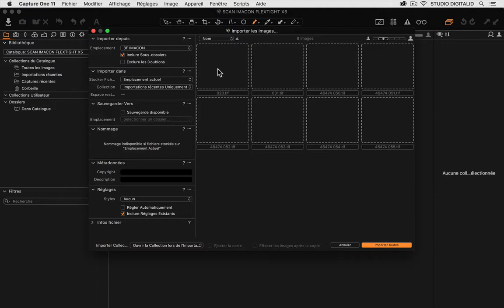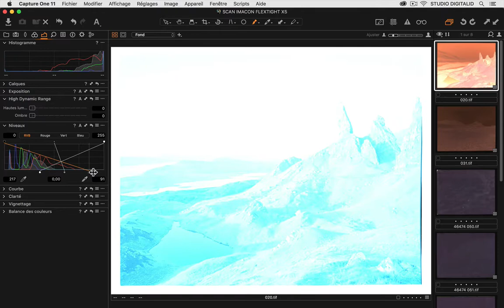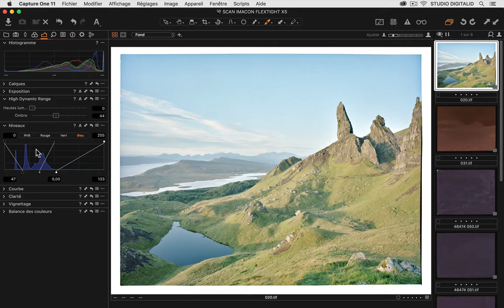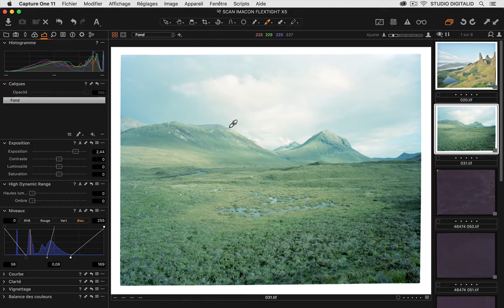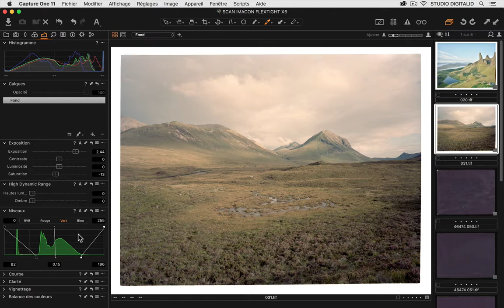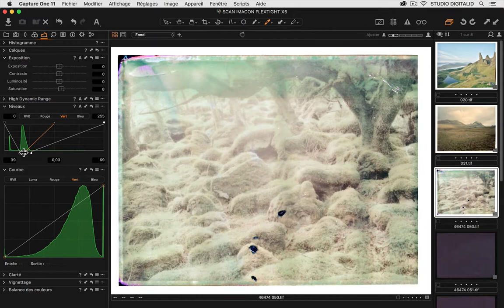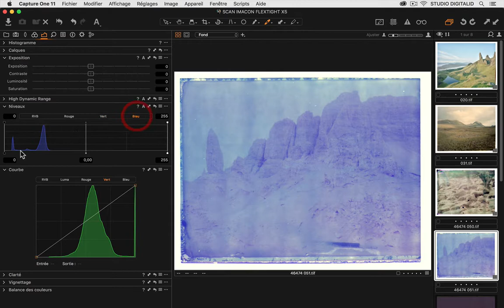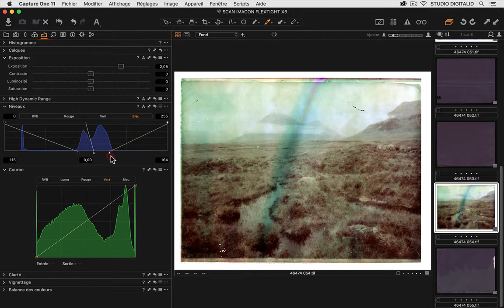TUTO CAPTURE ONE 11 / TP 002 / Travailler avec les niveaux une série couleur argentique scannée